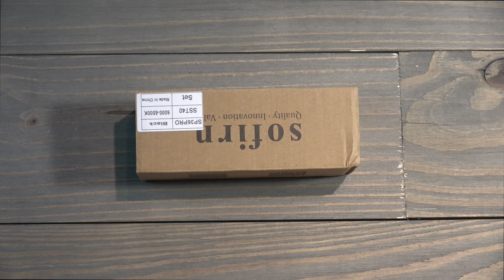Sofrin SP36 Pro - Heavy Duty LED Flashlight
Save 10% Entire Order!
Save 10% of your membership to Right To Bear CCW Insurance
Blackout Coffee
Jase Medical - Legal Prescription Antibiotics For Your Med Kits!
Survival Garden Seeds
Save 10% on the 30/50/100 seed packs.
Nu Aqua Reverse Osmosis Water Purifier Sysyems:
Save 10% on GoDark Faraday Bags!